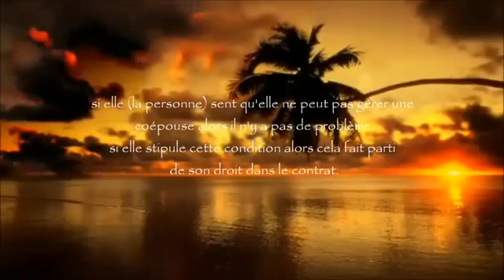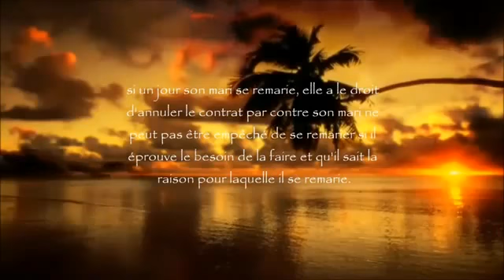Clauses de mariage - Cheikh Zayd al Madkhali